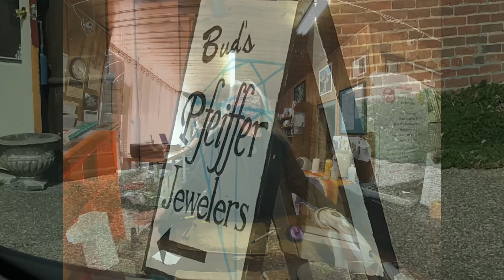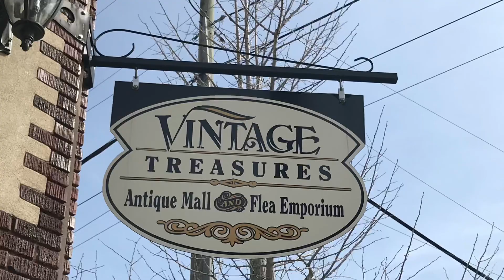Sweet Stroll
Join us on the Sweet Stroll to the participating merchants in downtown Corydon, Indiana. This is our hometown and they do so many great things for the community. We are blessed to live in such a great small town! If you are ever in Corydon please check out the local businesses. We have a great downtown!